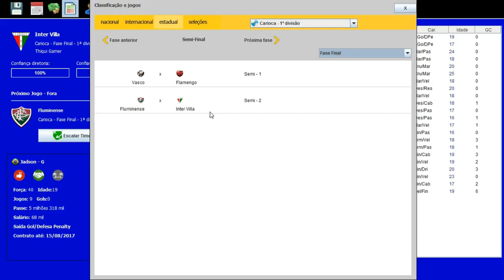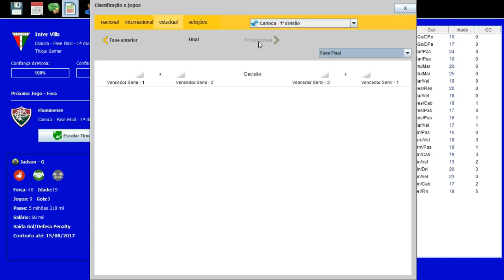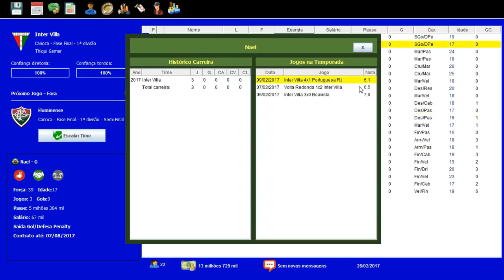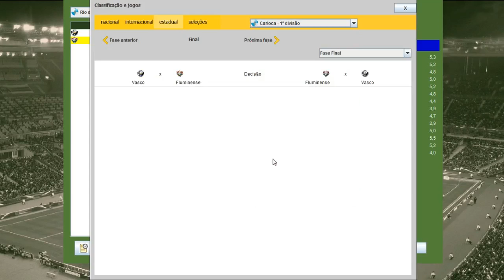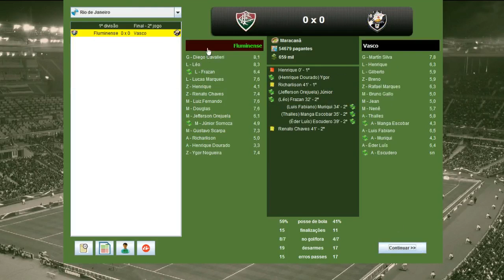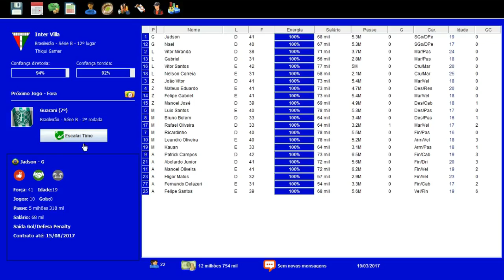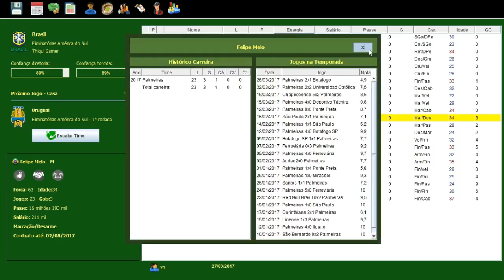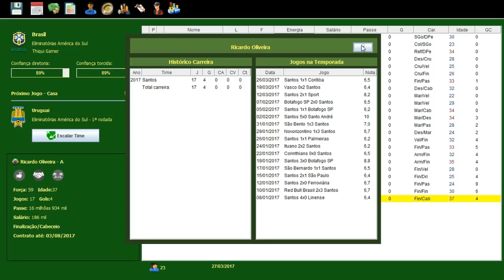2T BRASFOOT DOS INSCRITOS #04 NOVA FORMAÇÃO